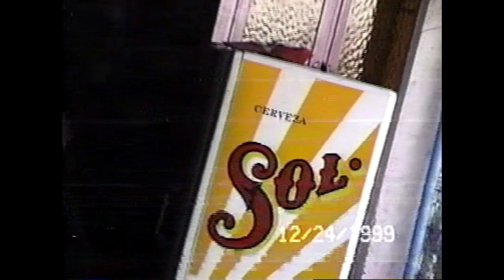RESIVIENDO EL AÑO 2000 HUITZATARO GRO.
RESIVIENDO EL AÑO 2000 HUITZATARO GRO. FAMILIAS CABRERA,VEGA,VIEYRA, VILLA, GONZALES, GORROSQUIETA, BELTRAN

CABRERA FILMS ARCHIVOS/FILES
POR NEFTALI CABRERA
CAMARA OCTAVIO CABRERA